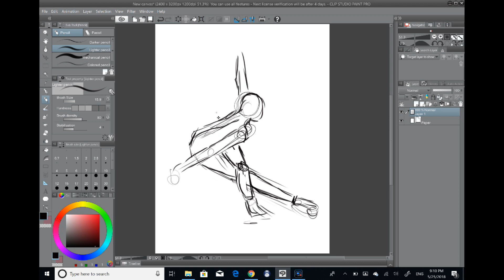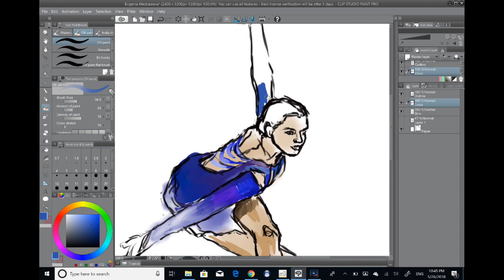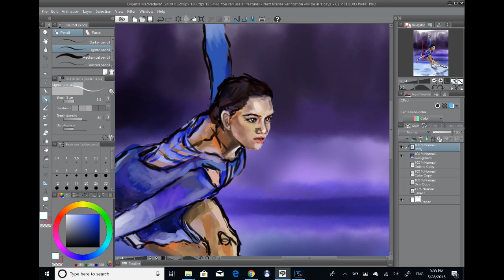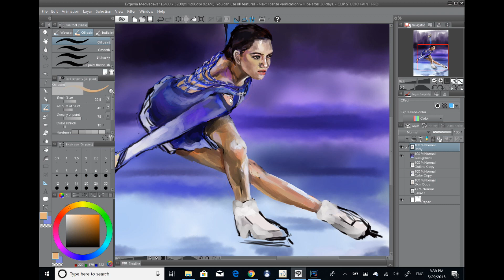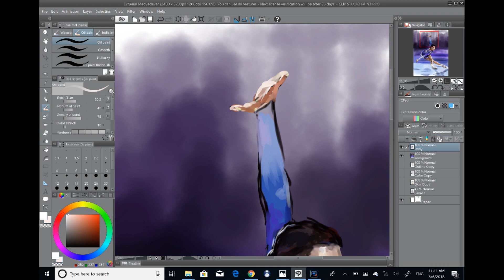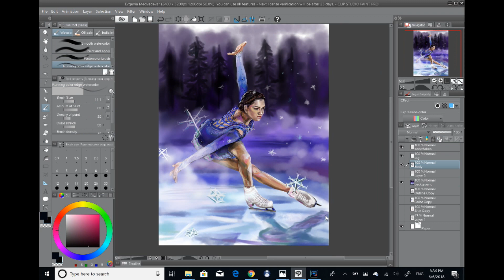Evgenia Medvedeva - Digital Art Time Lapse and Music Composition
"Dancing in Snowflakes" is a self-composed song and a digital artwork dedicated to my favorite figure skater, Evgenia Medvedeva.

This video is a time lapse speed paint recording of my art process.